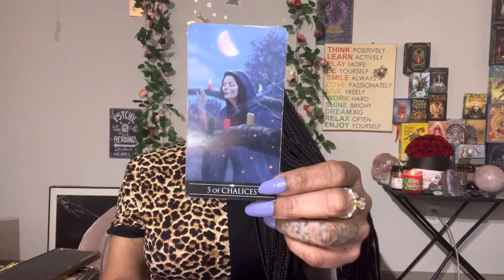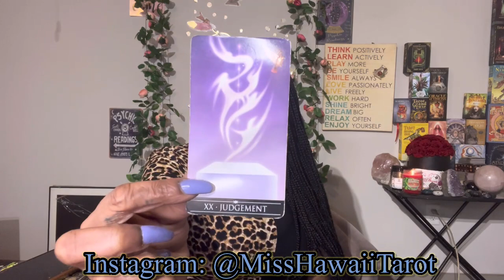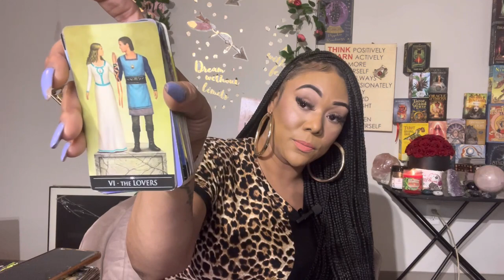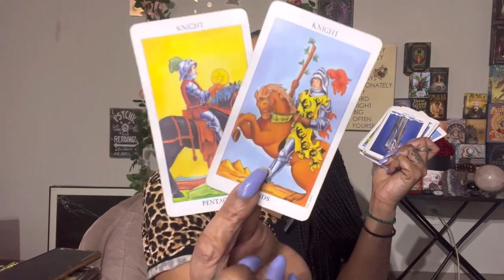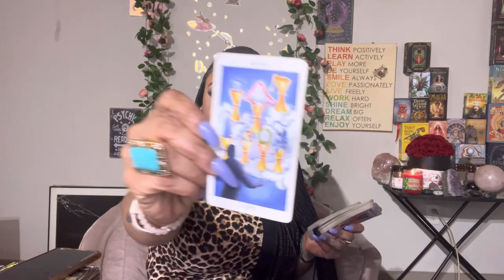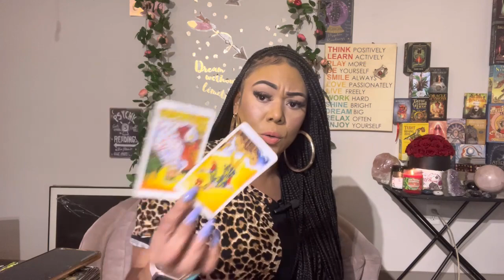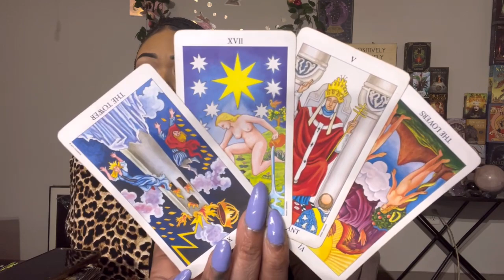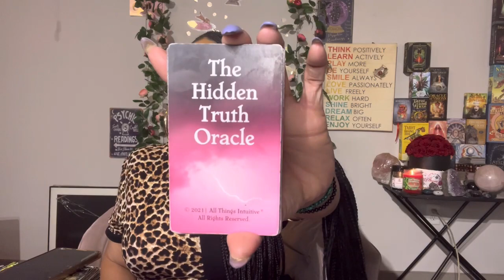♎️ LIBRA: SOMEONE KNOWS THEY DID WRONG BY YOU, NOW THEY DONT WANNA FACE THE TRUTH?! UR FED UP! AHHH!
Miss Hawaii is:
Scorpio - Sun ☀️
Scorpio - Mercury 🔥
Scorpio - Venus ❤️
Scorpio - Pluto 🌏

Blessings 💕